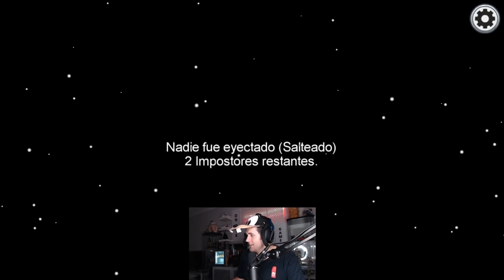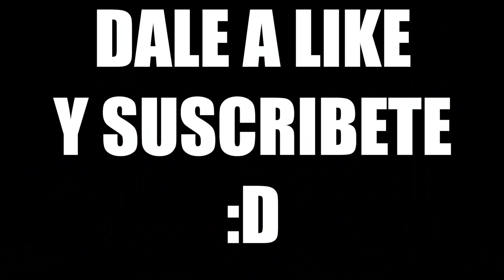La PEOR PARTIDA de AURONPLAY y PERXITAA en AMONG US #24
Impostores tristes Perxitaa y Auronplay en el Among Us... conseguirán ganar la partida?